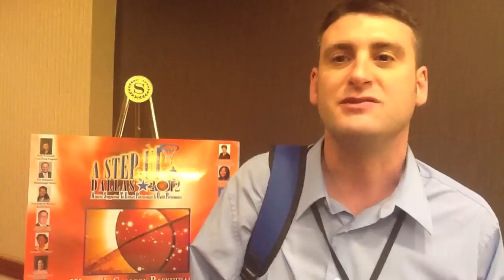A Step Up Dallas 2012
WBB Slide Show